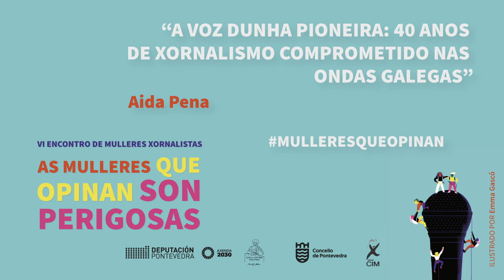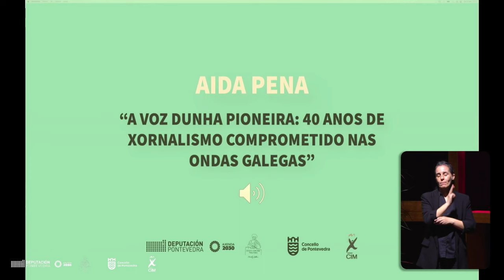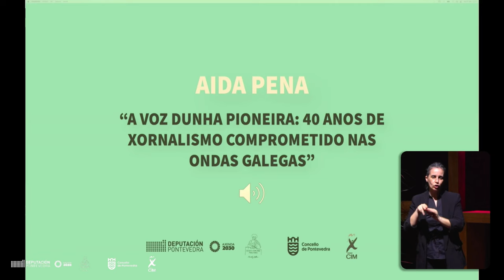A voz dunha pioneira: 40 anos de xornalismo comprometido nas ondas galegas. As mulleres que opinan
Aida Pena, xornalista na Cadena SER e unha referente con 40 anos de carreira, fala da súa experiencia e na desigualdade do sector.